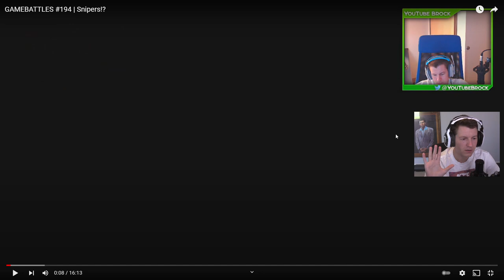OLD GB React #2 | GF Issues!?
Streaming Every Day!!!    My Twitch